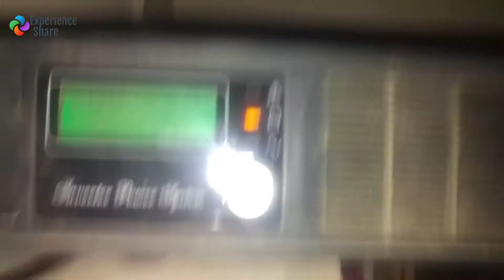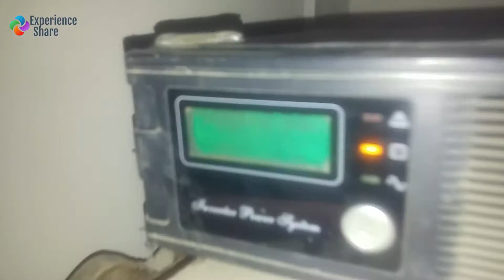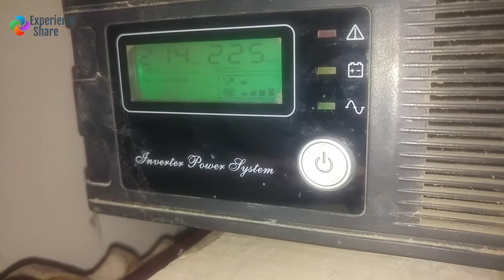Apollo UPS | FUSE Check & Breaker Problem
"Experience Share" is a YouTube Channel, where you will find Technical Videos in Urdu and Hindi, New Video is Posted week :)